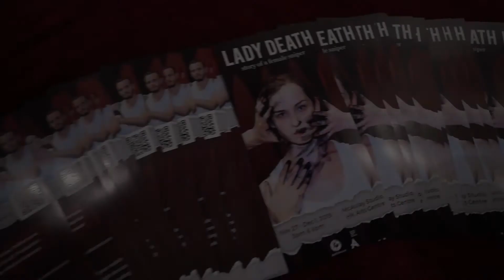Lady Death, By KrisP Production. Audience Reactions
LADY DEATH (premiere)